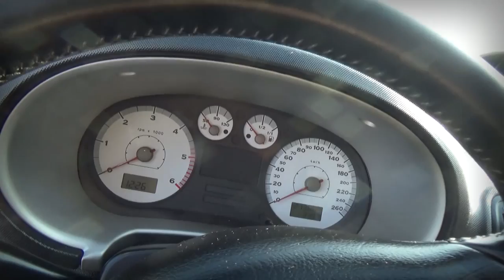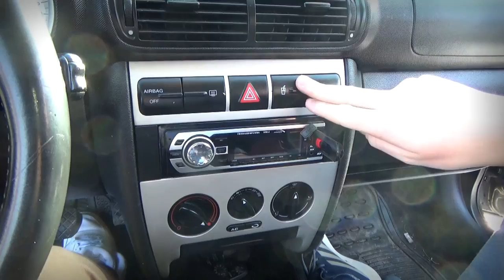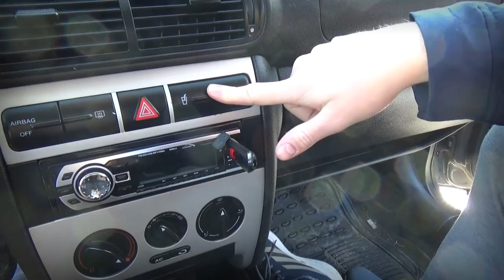Seat Leon Top Sport i przegląd pól ☆ Vlog ZIMA 2017 ㋡ MafiaSolec & Bronczek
Siemaneczko :D
Prosiliście aby nagrać dla was mała prezentację Leona którego zobaczyliście u Adasia na vlogu i też mały przegląd pól :D